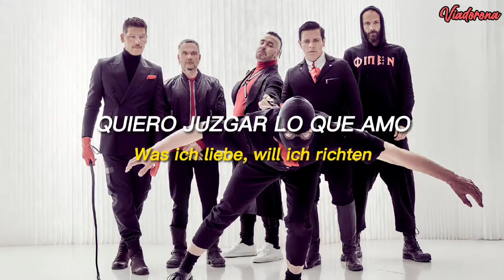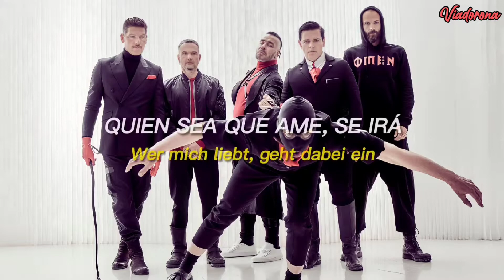Rammstein - Was Ich Liebe「Sub. Español (Lyrics)」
Wen liebst du?🤔
🔥Ich liebe Rammstein😍😈🤘👌
RAMMSTEIN ©🇩🇪